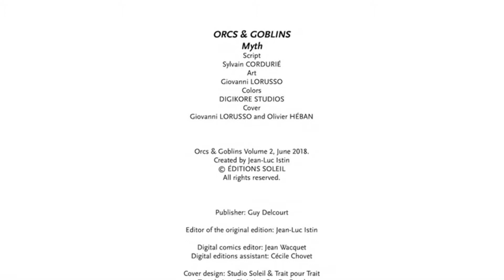Orcs & Goblins # 2 (HD)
Myth is a Goblin, and a very talented thief. He is also an incurable braggart and hedonist; between robberies he is either drunkenly boasting of his exploits, starting a brawl, or running for his life.
When he makes a stopover in Scarande, mercenaries put his skills to the test. A mysterious murderer wants to hire him for a suicide mission: to steal the jewel of Raal'yn, an old dark Elf who lives in the citadel of Slurce. Myth knows he should decline, but as his deadly new customer has threatened his life, it’s difficult to just say no…